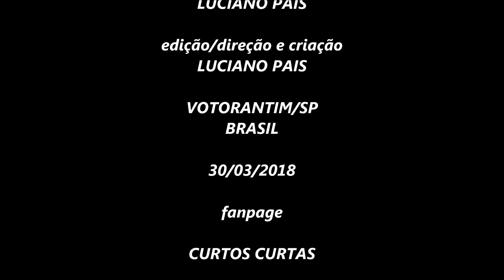EMMA,A REGENTE DO INFERNO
Um curto conto de terror sobre uma garota numa tarde chuvosa...